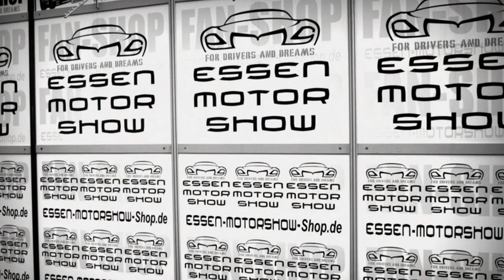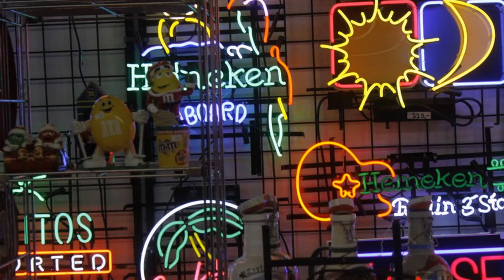Auto-Motor Essen 2014